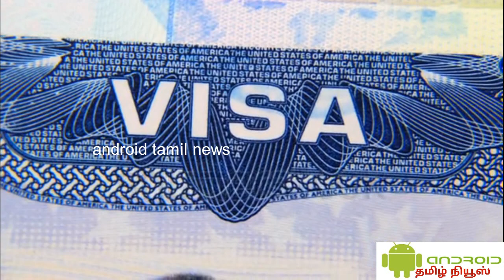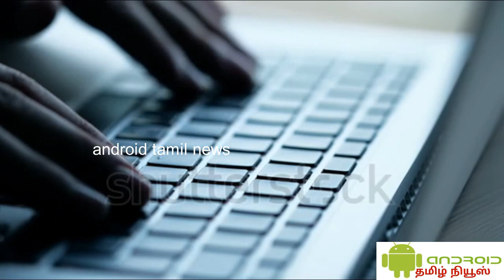UAE TAMIL NEWS# அமீரகத்திலிருந்து வெளிநாடுகளுக்கு செல்பவர்களுக்கான கொரோனா பரிசோதனைக்கான சேவைகள் !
அனைவருக்கும் வணக்கம்

This video is all about uae tamil news| As borders reopen and travel restrictions ease gradually a convenient and reliable pre-departure COVID-19 testing solution may become a catalyst in the recovery process of international travel by providing an assurance to destination countries| airlines and travellers and by becoming a major risk-mitigator. Some countries have already made this a mandatory requirement while many others are seriously considering implementing the same for all incoming travellers to ease the pressure of on-arrival testing. To meet the rising demand VFS Global the world's largest visa outsourcing and technology services specialist for governments and diplomatic missions worldwide has announced the launch of a COVID-19 Diagnostic PCR and Antibody testing service starting from 03 August 2020 in the UAE.
While VFS Global provides a seamless online appointment booking system tests are conducted by trained medical professionals from approved and certified testing laboratories.